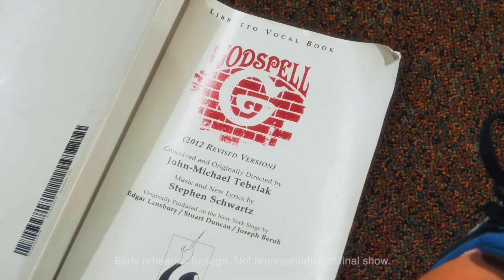GODSPELL Trailer - Behind the Scenes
GODSPELL Presented by PoiemArtistry and Poiema Arts, Inc.

Trailer - Behind the Scenes

Video: Brios Media